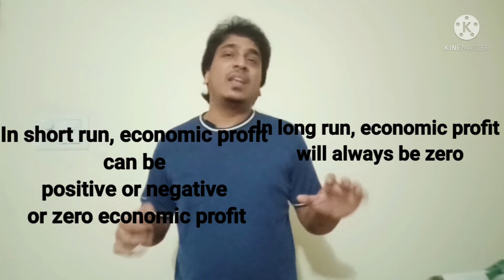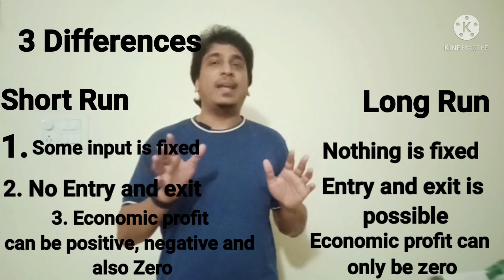Short Run vs Long Run in tamil | குறுகிய கால பொருளாதாரம் vs நீண்ட கால பொருளாதாரம்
The short run is a period of time in which the quantity of at least one input is fixed and the quantities of the other inputs can be varied. The long run is a period of time in which the quantities of all inputs can be varied.

In this video , we explain about the difference between Short run and  Long run in tamil@kuttystorywithhari7051

Law of Variable Proportions in tamil

Opportunity Cost and tradeoff in tamil

Monopolistic Competition in tamil

Perfect Competition in tamil

Monopoly in tamil